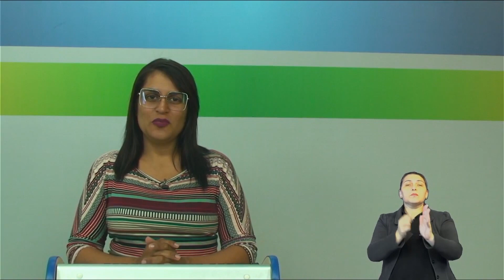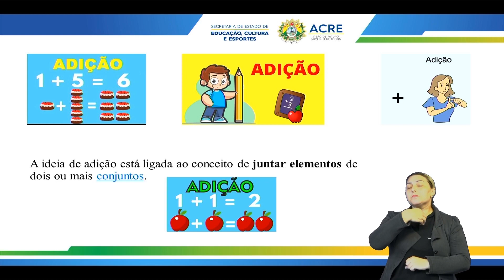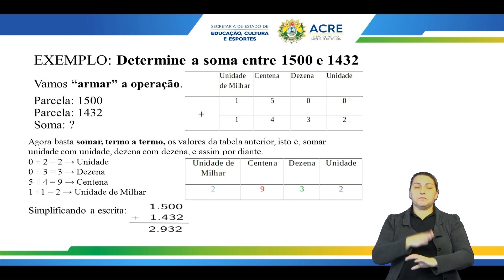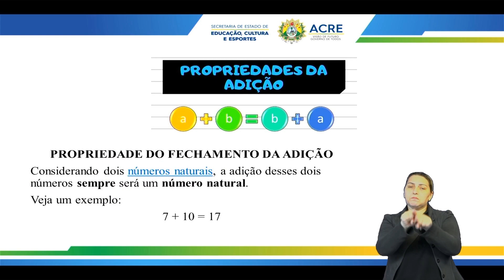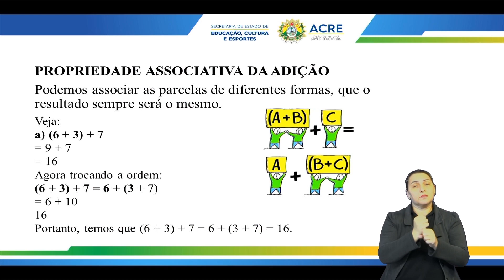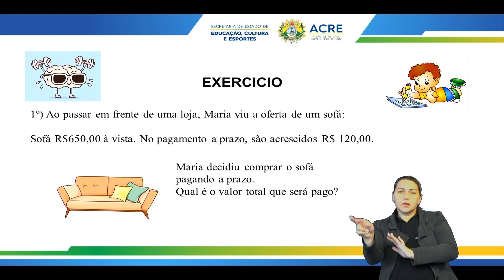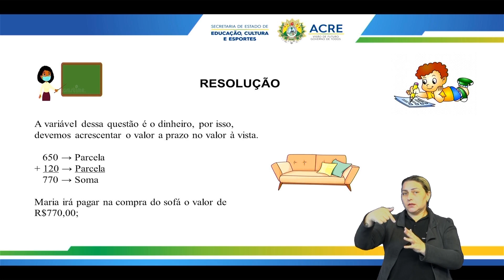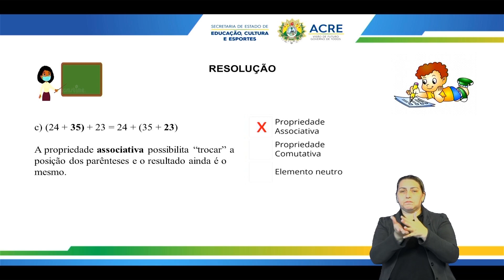6º Ano - Matemática - Aula 17 - Operação Com Números Naturais: Adição e Subtração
6º Ano do Ensino Fundamental - Anos Finais.
Aula 17 de Matemática.
Tema: Operação com Números Naturais: Adição e Subtração.
Professora: Karol.
Ano Letivo 2022
Acesse:AC